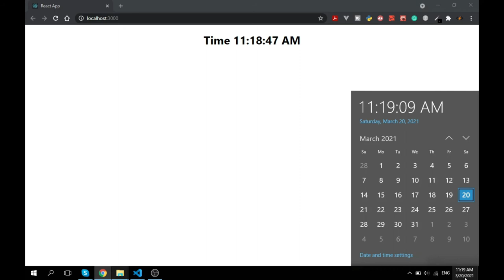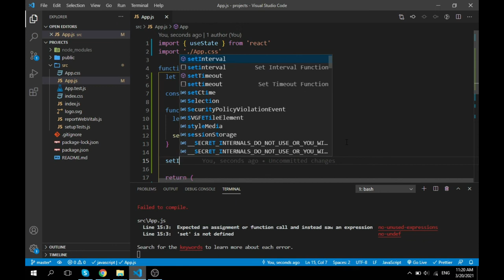Digital clock in React |Marwan Coding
I know my previous video quality was some might say ' a disaster'
 so I made a new one